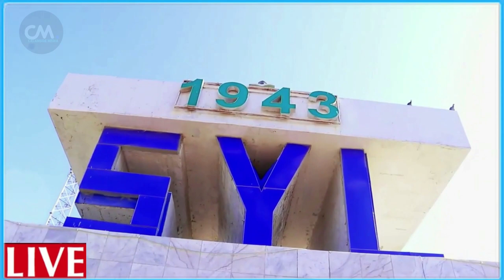DEG DEG Buuq & dagaal xoogan gudaha BFS Xildhibanad Tiri waa les dili rabaa aaway ciidankii aman ma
DEG DEG Buuq & dagaal xoogan gudaha BFS Xildhibanad Tiri waa les dili rabaa aaway ciidankii amaan ma ahan halkaa hoolka xildhibaanada baarlamaanka somaliya oo dad aanan kaarar heysan soo galay dagaalkii ka dhacay gudaha daawo